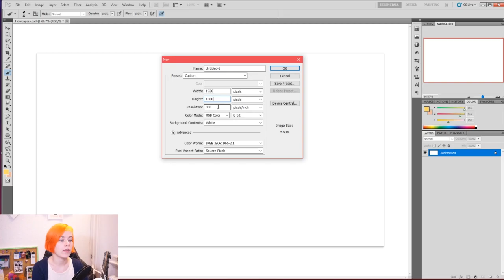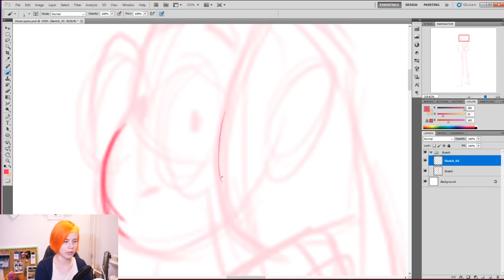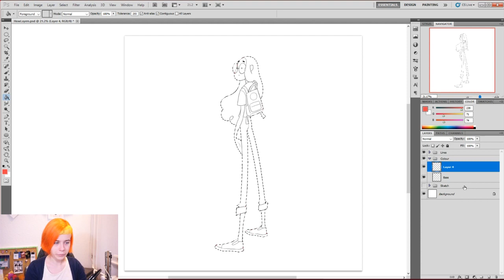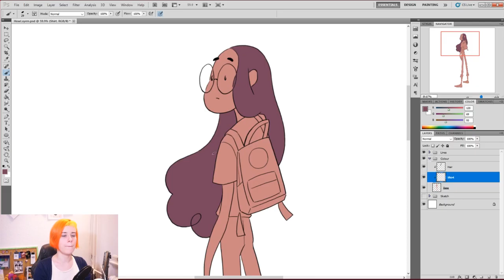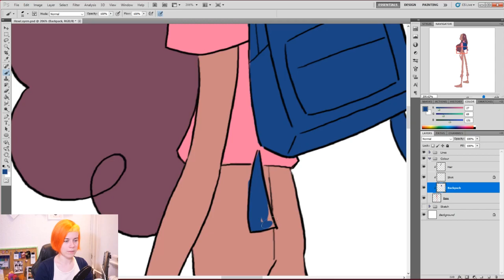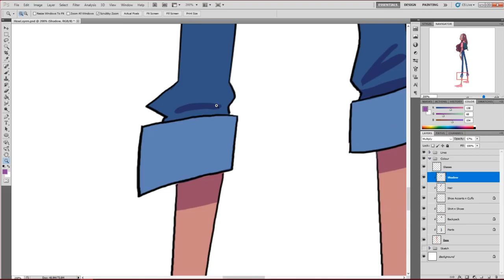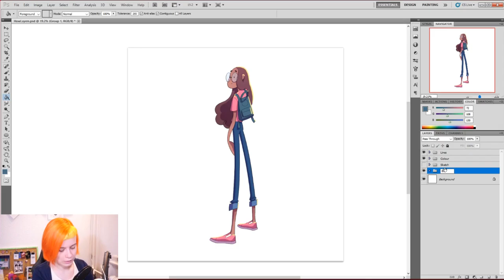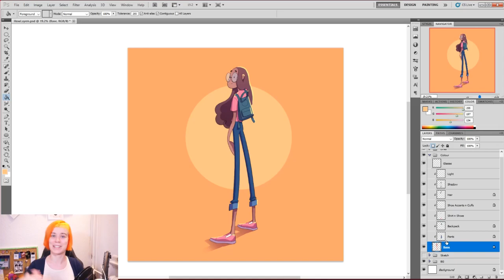HOW TO USE LAYERS IN PHOTOSHOP - My Digital Art Process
In this video I show you how I approach digital art in Photoshop :)

LINKS

MUSIC
All music in this video was made or played by me